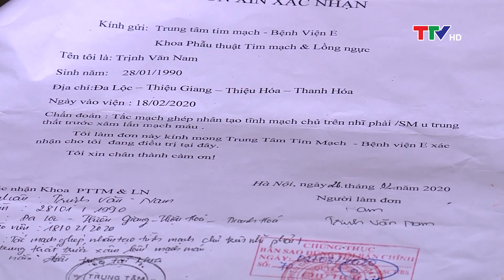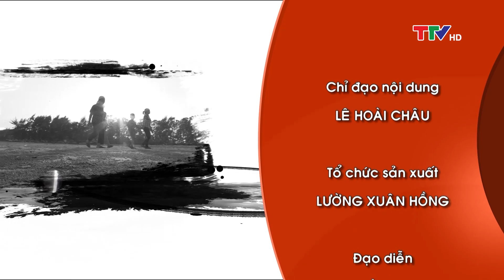Cần lắm những tấm lòng 28/3/2020